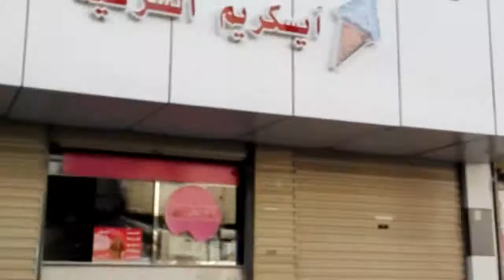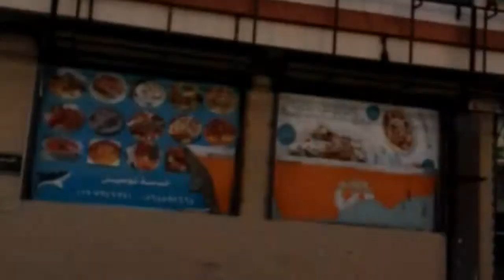Taif City, Kingdom of Saudi Arabia👍